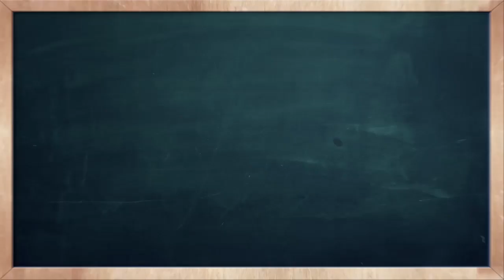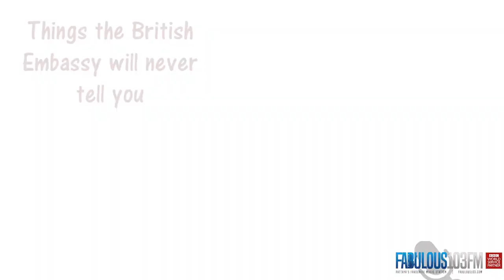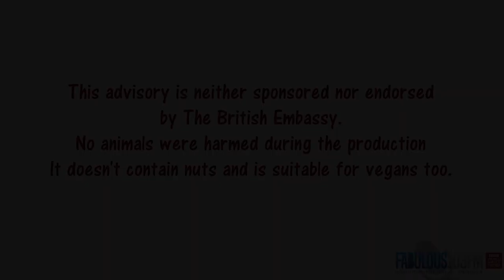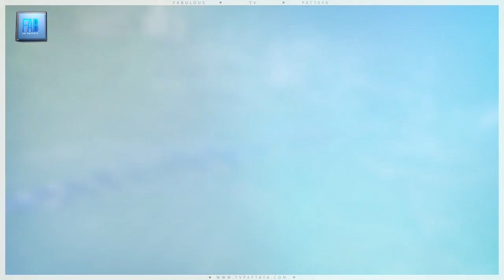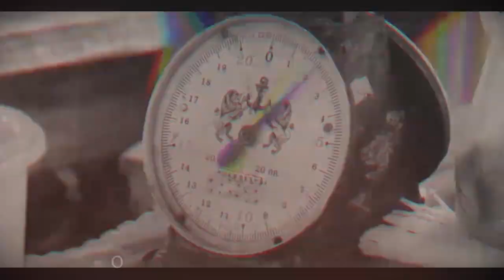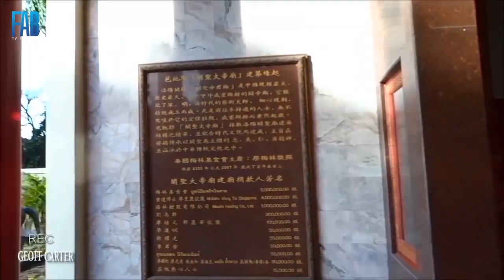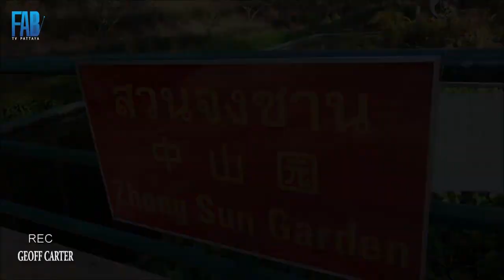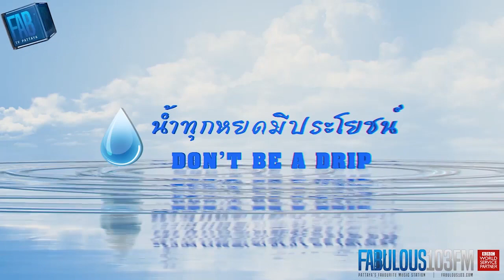[Fullshow] 17th January 2020 Fabulous TV Pattaya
FRIDAY'S UPDATES FROM PATTAYA

It's FRIDAY in fun city! Where are you going this weekend? get some great idea's on what to do and where to go on todays show from FAB TV! Have you been to the Naklua Walk & Eat market?